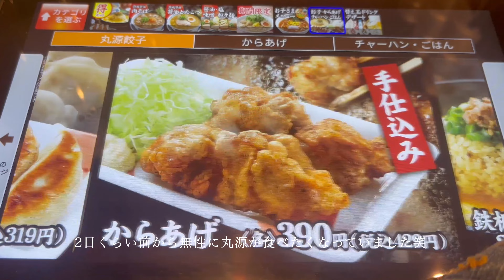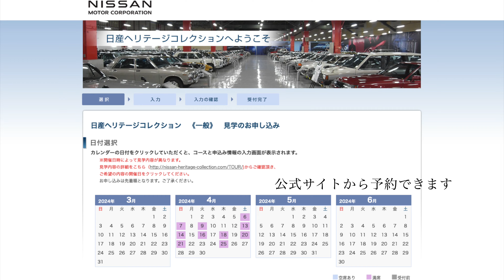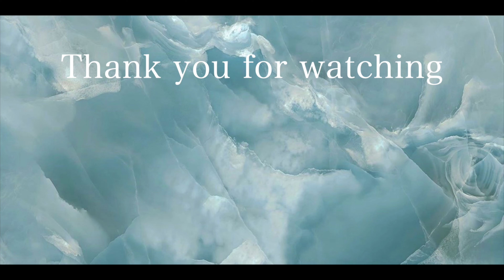【Vlog】予約困難の日産ヘリテージコレクション見学へ！ GT-R / フェアレディZ / NISSAN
ついに…念願の予約困難な無料見学施設「日産ヘリテージコレクション」へ行ってきました！
少しですがコレクションの様子をお届けします👍